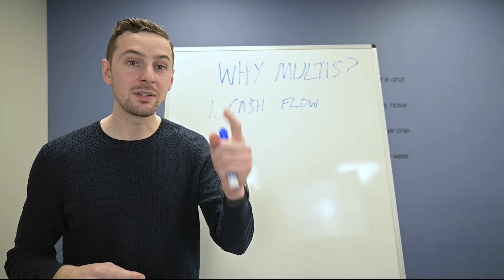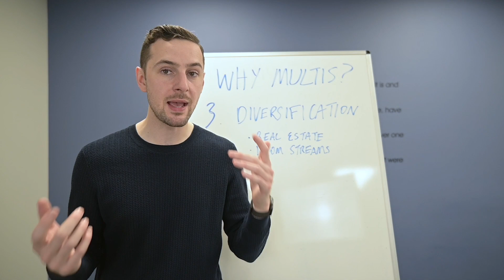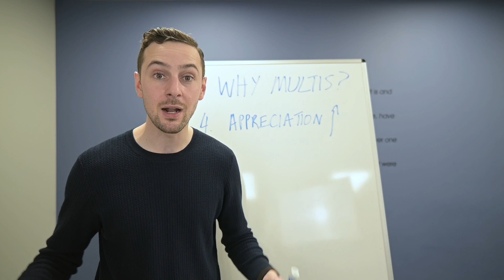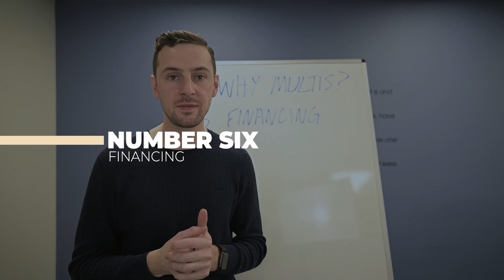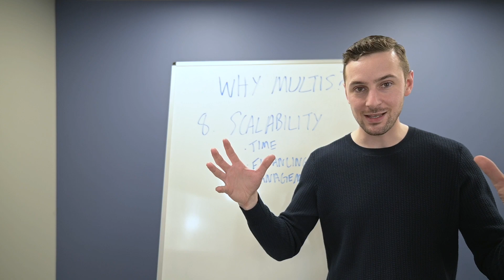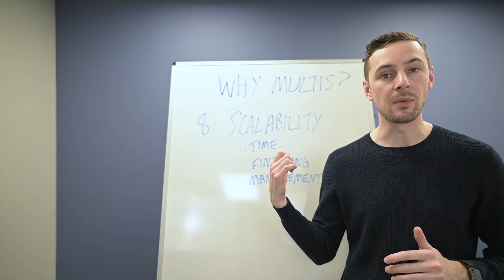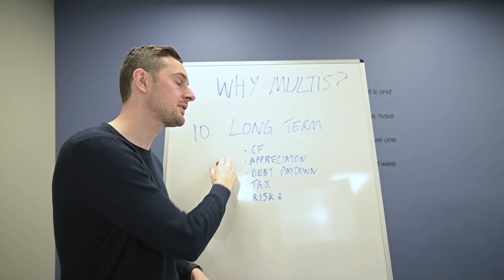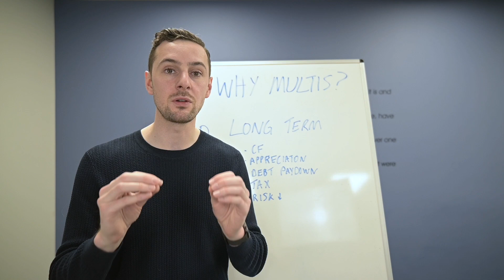Real Estate Wealth: 10 Reasons to Invest in Multi-Family Real Estate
Why Invest in Multifamily Real Estate? 💰💼🏢 In this video, we discuss the top reasons why investing in multifamily real estate is a smart move. From steady cash flow to scalability, there are numerous benefits to consider. Check it out!

The Phipps Brittain Real Estate YouTube channel is the premier place to be when you’re looking for advice and education on buying, selling and investing in real estate in Waterloo Region and surrounding areas. Real Estate through quality, honesty and dedication!

Zack Brittain
Sales Representative